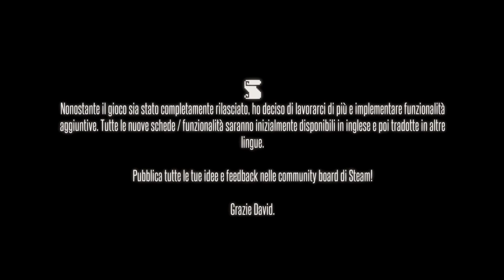Avevo una spada della madonna ma poi l'ho scambiata con un pugnaletto in Little Dungeon Stories #1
Vuoi essere sempre aggiornato sui caricamenti? Entra qui, no spam, solo video

If you want to see a specific game, just ask in comments down below :)